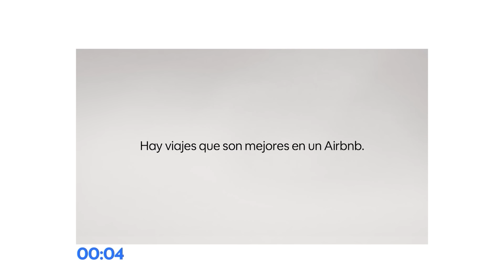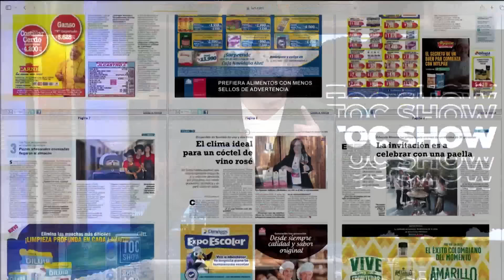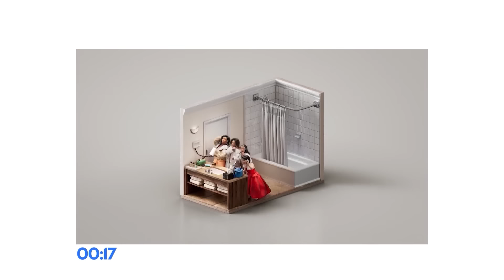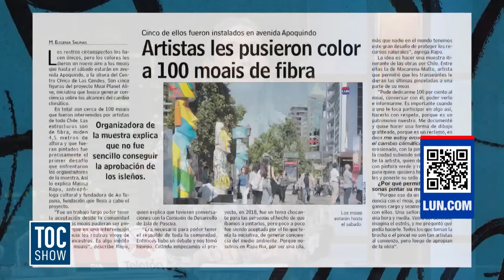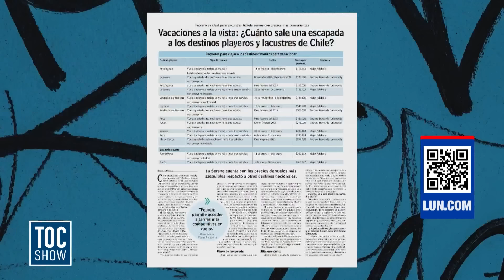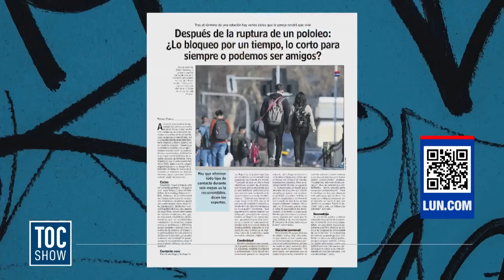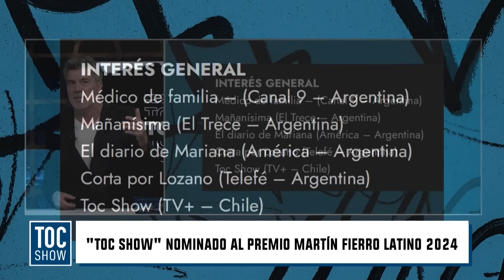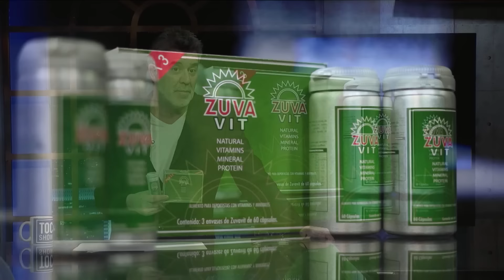Toc Show | 07 de Noviembre de 2024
¡Ya casi es viernes y en Toc Show lo sabemos! En este capítulo revisamos las noticias que impactaron en el día, por eso comenzamos: ofician a Contraloría por asado en Cerro Castillo que se prolongó hasta la madrugada; tribunal ordenó que las ganancias de Cathy Barriga en plataforma para adultos sean confiscados; familia Matute Johns busca que no se grabe serie con nombres reales. Además revisamos lo más destacado de LUN junto a otras noticias.
¡No te quedes sin ver el único show de noticias de la TV! Toc Show, de lunes a viernes por TVMAS.